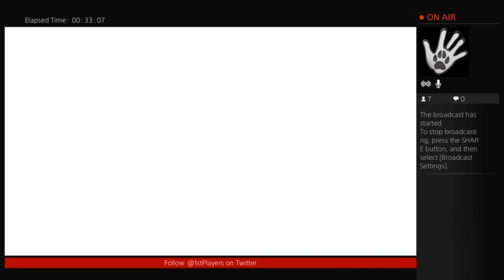SFV Summer Beat Down